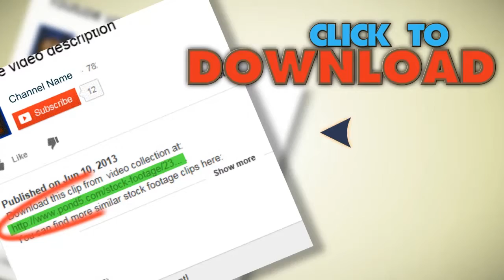Baker Put Bread On Table, Close Up Hd. Stock Footage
You have watched Baker Put Bread On Table, Close Up Hd. Stock Footage"